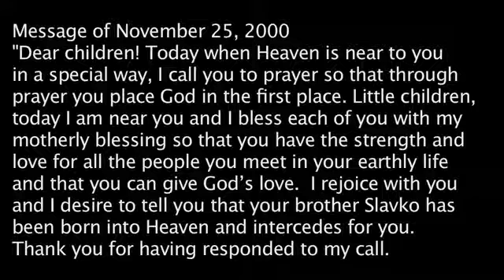Fr Slavko why Our Lady says constantly, pray, pray, pray!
many common questions, "what about this, and what about that, why was this not addressed, did Our Lady address this concern. " etc

Fr Slavko responses